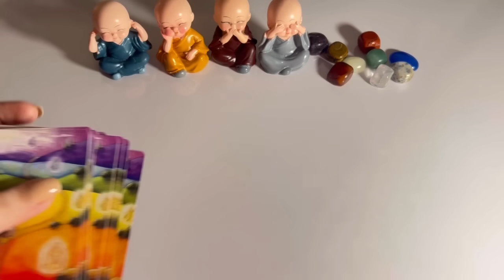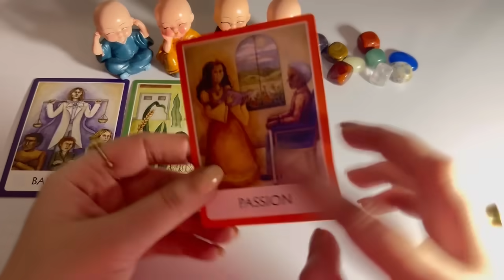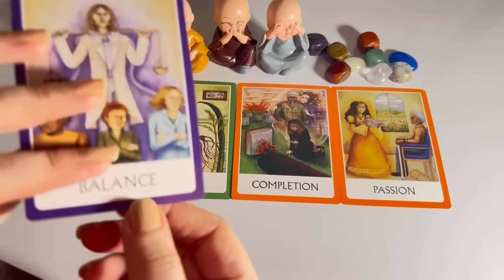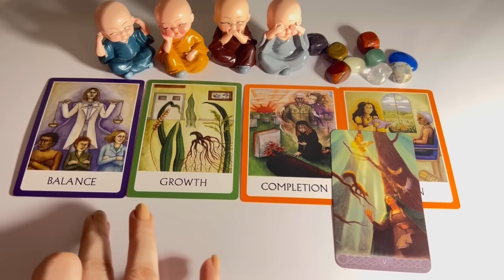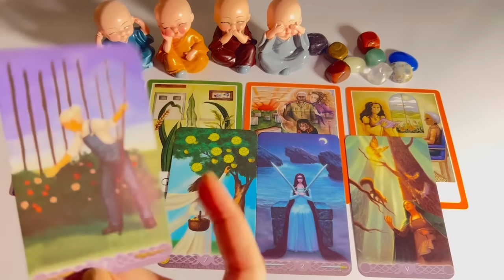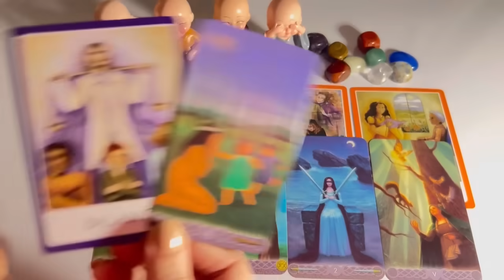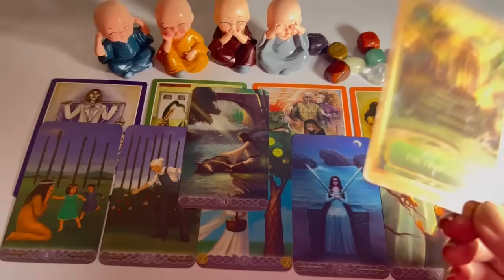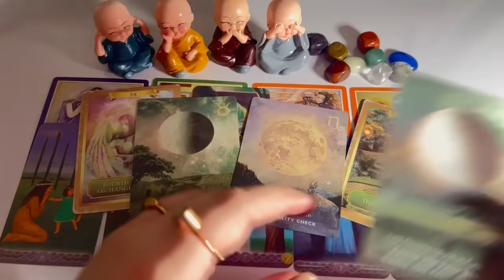No contact: current feelings of your person 💞Hindi tarot card reading | Love tarot reader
Tarot 313
222 tarot
222 tarot readings
Astrology
Tarot 4u
777 tarot
111 intuitive tarot
555 tarot
Tarot planet
Moonlight guidence
Lisa simmi